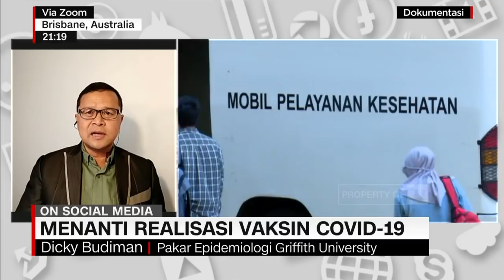Bagaimana Persiapan Dan Keamanan Vaksin Covid-19 di Indonesia?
Sejumlah negara di dunia mulai memproduksi vaksi dan berlomba-lomba menjadi kandidat untuk dapat diakui Badan Kesehatan Dunia WHO. Sementara di Indonesia, proses vaksinasi ditargetkan mulai pada pekan ketiga Desember.

Di Indonesia, ada tiga jenis vaksin yang akan digunakan, diantaranya Sinovac, Sinopharm dan CanSino. Pemerintah juga menyebut daerah yang mengalami lonjakan angka penularan COVID-19 atau zona merah akan menjadi prioritas vaksin COVID-19.

Lalu sejauh mana sebenarnya kesiapan Vaksin COVID-19 di tanah air dan bagaimana keamanannya? Simak penjelasan selengkapnya dari Dicky Budiman, Eipidemiolog Griffith University, Brisbane, australia berikut ini.

Like & Follow Facebook:
CNN Indonesia

cnnindonesiatv